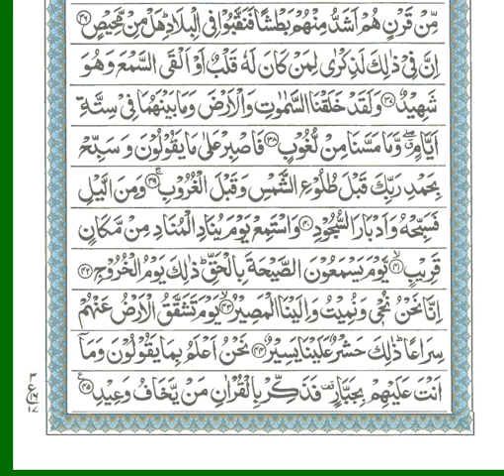Surah Al Qaaf No of Surah - 50 Best recitation of the world.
Surah Al Qaaf No of Surah - 50 Best recitations of the world by Ahmad Al Salabi.